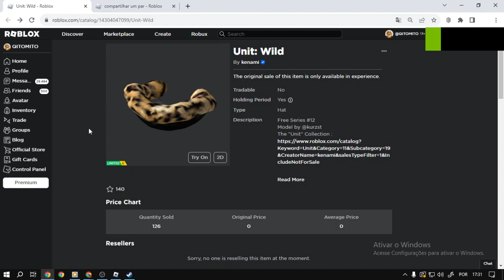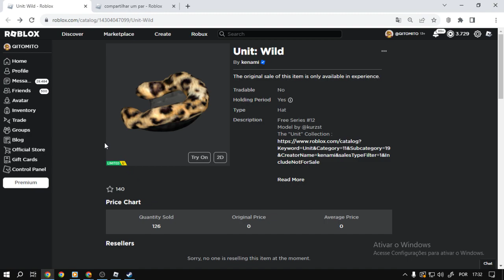Corra Para Ganhar Agora o item Roblox Unit: Wild 🚨importante leia a descrição🚨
🚨importante🚨
Se vocês clicar na opção de donate na próxima vez que você pegar a bola vai aumentar a chance de você ganhar vocês podem ficar clicando no de donate até 50% e depois clicar na primeira opção para destruir e assim você tem mais chance de ganhar

Nesse vídeo estarei ensinando como está ganhando o item Unit: Wild no Roblox
informação em primeira mão sempre no canal TATICA21